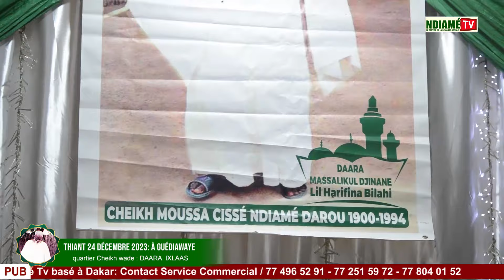Yalla kougnouy guiss leu: Cheikh Pape Diongue: Thiant 24 Déc 2023/à GUEDIAWAYE_ Daara Ixlaas